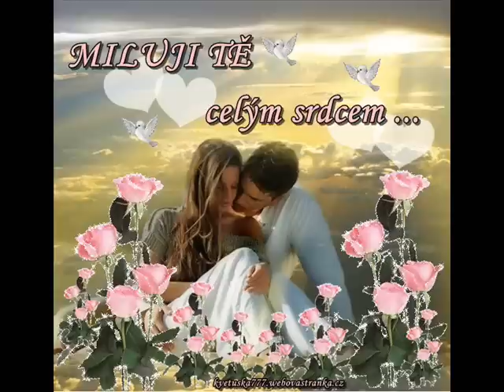PRO VŠECHNY, KTEŘÍ MAJÍ SRDCE